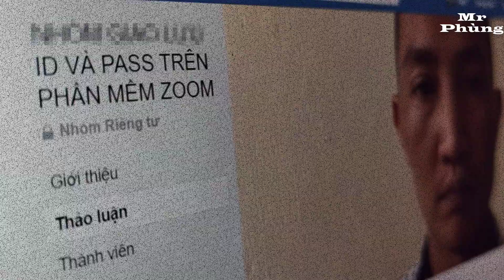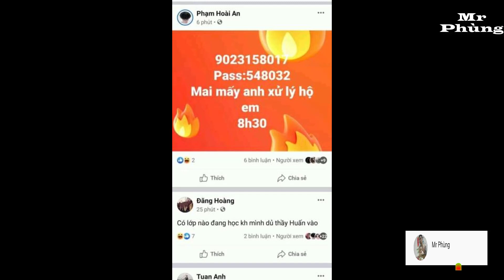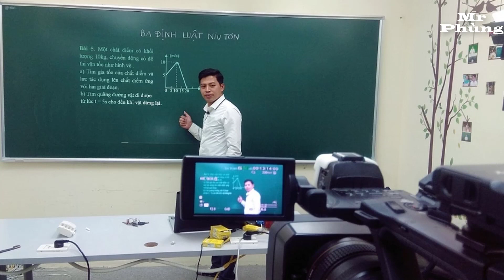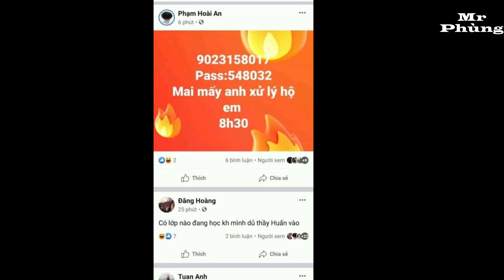[Hóng Phùng] Gây rối lớp học online qua ứng dụng Zoom